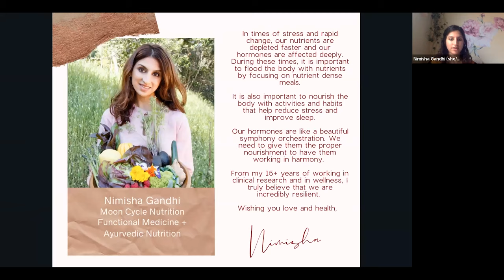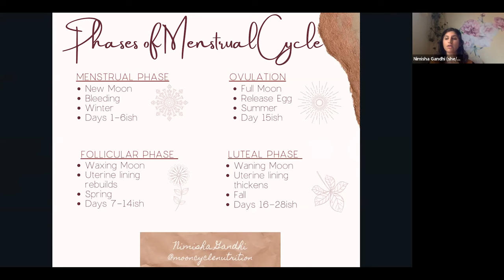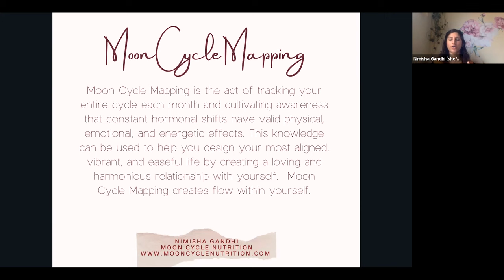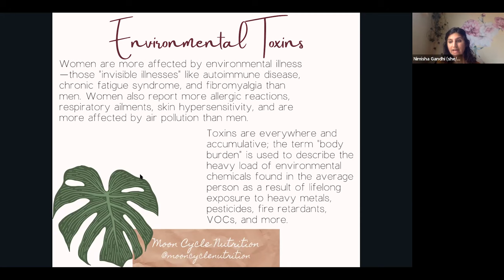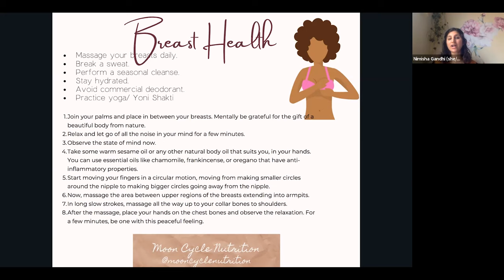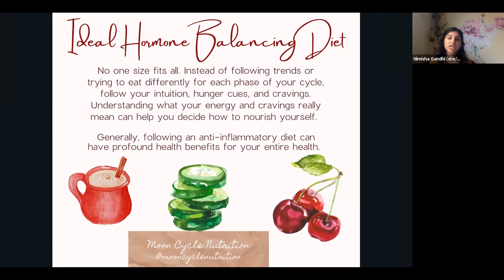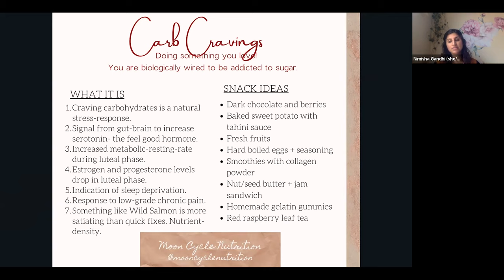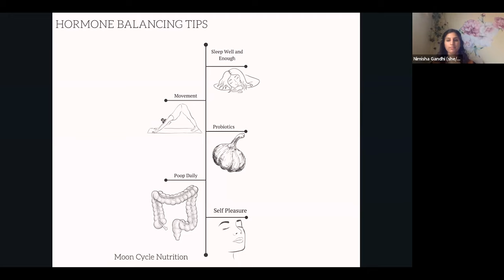Nutritionist’s Guide to Women’s Health — Amida Care's Live Your Life Wellness Program Online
Women take care of others and often leave little time for themselves. This workshop facilitated by Nimisha Gandhi addresses how women can stay healthy and still maintain an active lifestyle. An excellent workshop for women of any age that want to start working on their own health. Sharing from her 15+ years of working in clinical research and wellness, the talk integrates relevant health topics common for women and will include holistic approaches to common health concerns, including healthy diets to ease female hormonal concerns while addressing proper nutrition across the life cycle.

Amida Care’s Live Your Life wellness program helps members learn new ways to improve their health . . . and have fun in the process! Free monthly member events throughout New York City include healthy cooking, art therapy, meditation, yoga, African and Latin dance, and more with frequently added videos like this helping everyone thrive!

You can learn more about the Live Your Life wellness program at the Amida Care Subscribe to our channel (and the various playlists) to get the latest videos and follow Amida Care across the social networks, including @AmidaCare on Facebook, @amidacareny on Twitter, and @amidacare on Instagram.